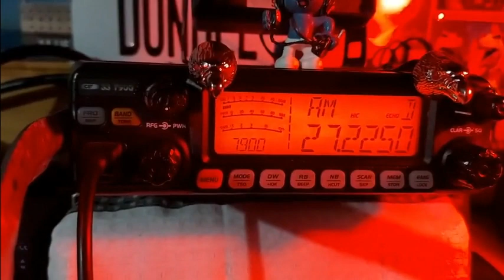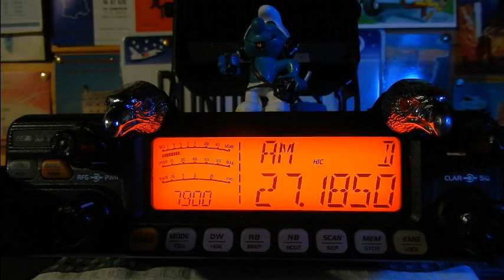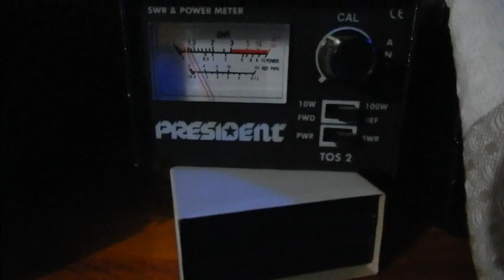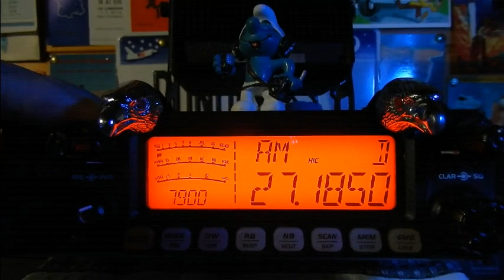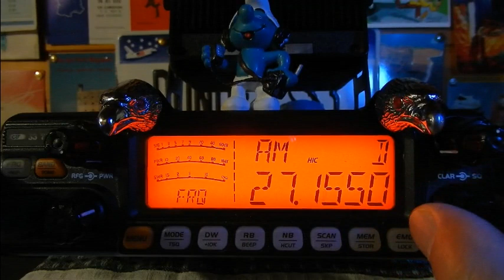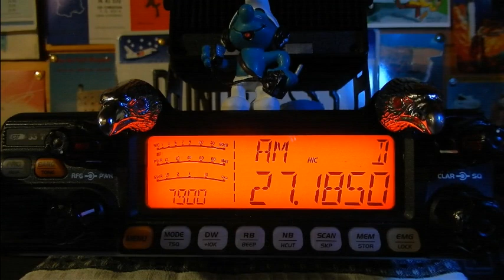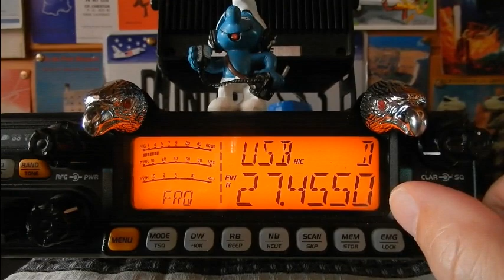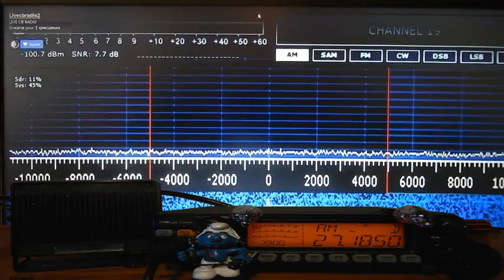CB QSO locaux sur le 27 Mhz (24/02/2021) CRT 7900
Il n'y a plus de Cibistes en mobiles ! Et bien si et de plus en plus. Beaucoup sont mêmes équipés de postes multimodes. Ceux qui viennent sur la Cibi arrivent du côté des 40 canaux normaux en AM ou FM et suivant si la propag est là ou pas, ils restent de ce côté ou basculent sur les canaux supérieurs en BLU.